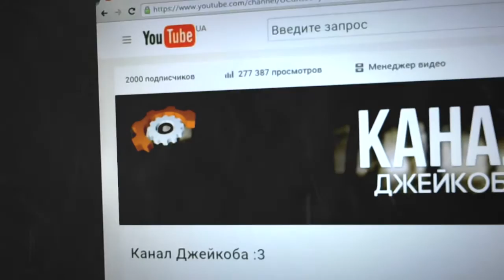2000 ПОДПИСЧИКОВ!!!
Спасибо вам большое за поддержку, ребятки :3
эту цифру в скором времени мы осилим с:
Сервер Джейкоба JC-WORLD [1.7.5] → 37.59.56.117:26211
Всем до скорых встреч! Всем удачи и всем пока с: